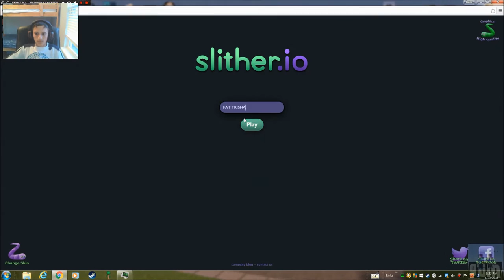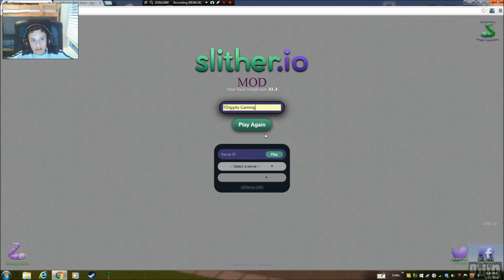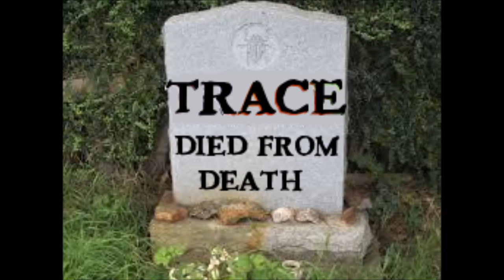Slither.io : BORING SO YOU CLICKY CLICKY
BORRRRING. I DIED FROM DEATH